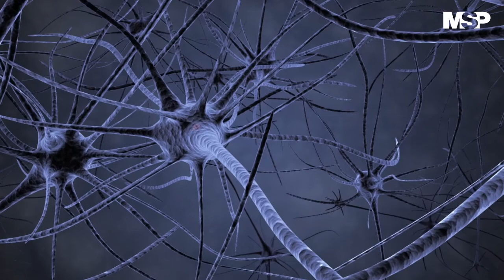Stephen Hawking, el hombre que revolucionó la ciencia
VideoEducativo I La historia del hombre con Esclerosis lateral amiotrófica, una condición que afecta a 2 de cada 100 mil personas en el planeta y que, pese a ello, logró revolucionar el campo de la ciencia. Infórmese ⬅